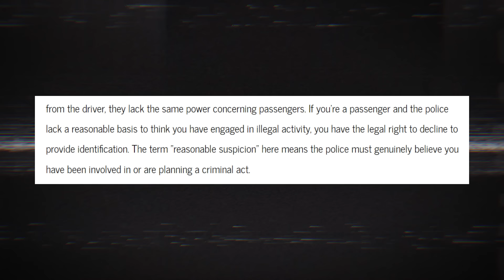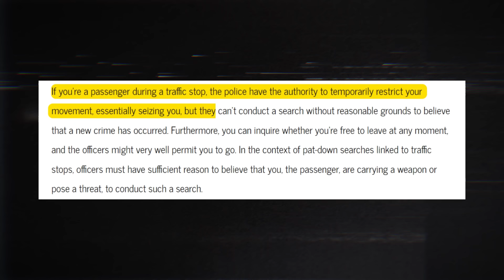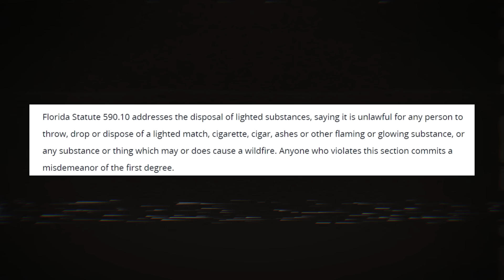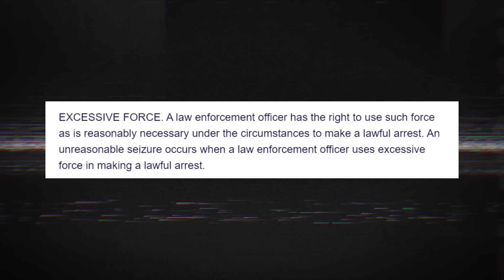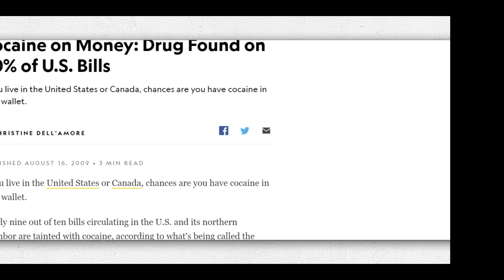Power Trip Alert: Cop Goes Crazy, Arrests Innocent Girl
Today, we’re looking at a case where a police officer goes on a power trip and loses his mind over a cigarette, and then arrests an innocent girl for a bogus reason.